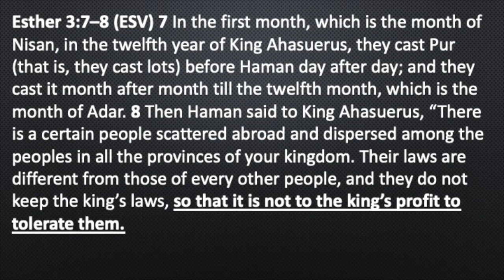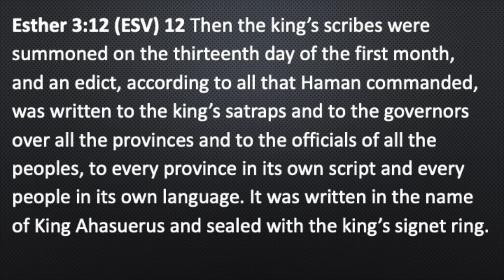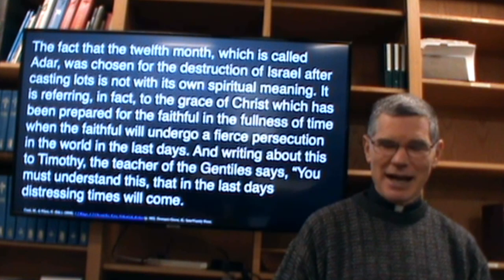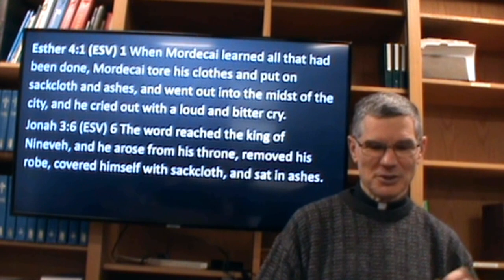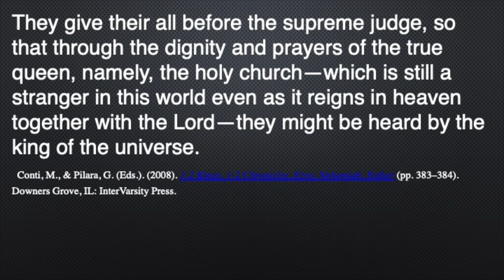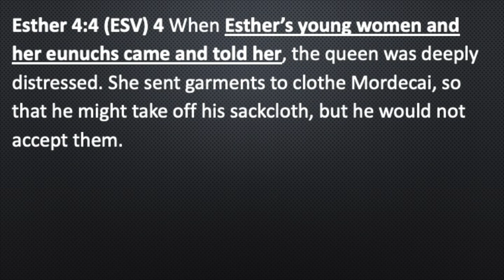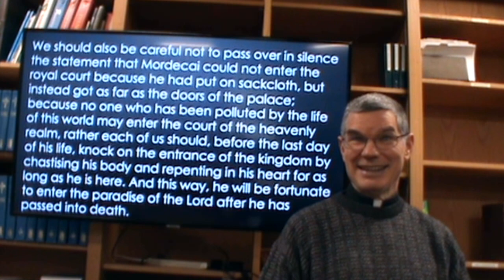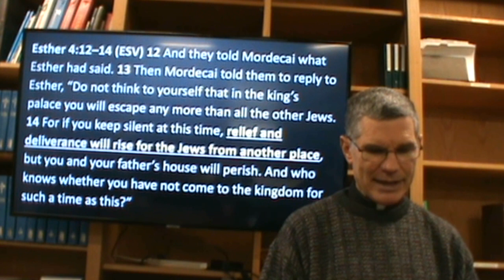Bible Study: Esther 3:7 - 4:14 Week 04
Peace Lutheran Church
Plainfield, IL